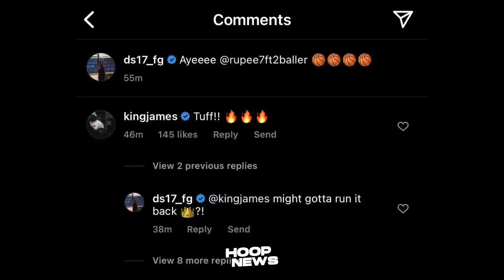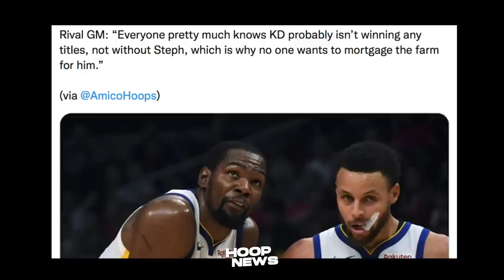Schroder Gustong Bumalik Sa Lakers, Kevin Durant Sapul Ng Katotohanan.